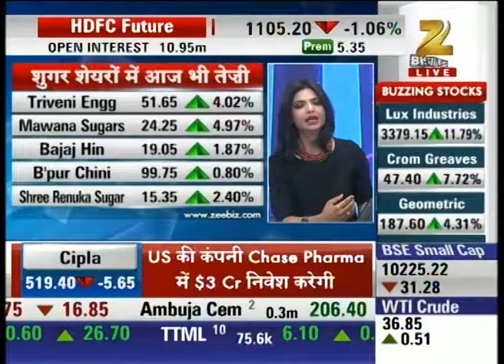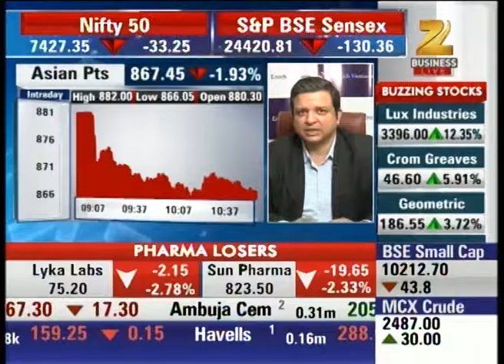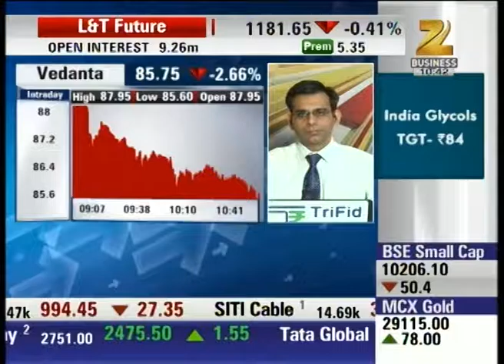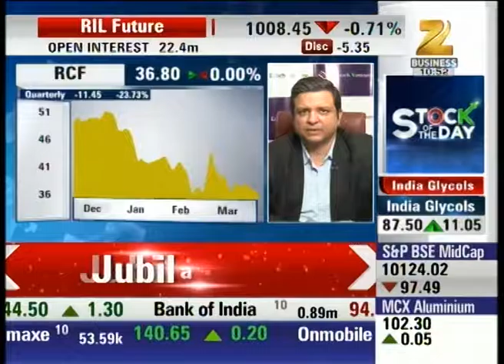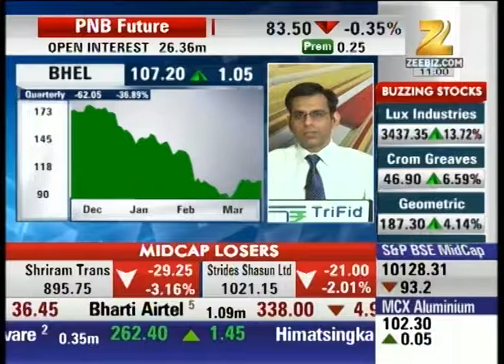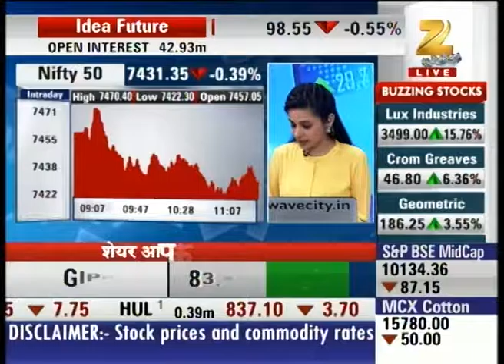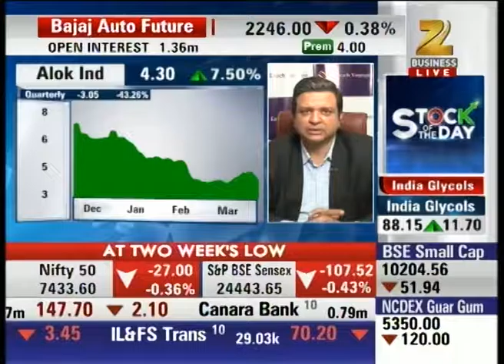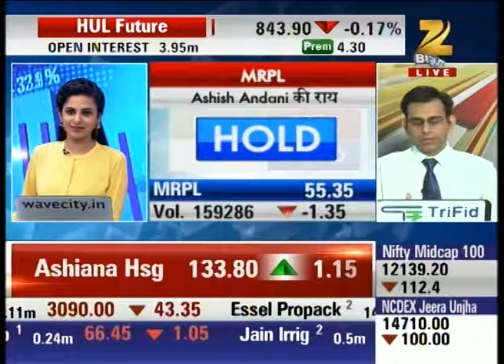Pharmaceuticals trading continues downfall: Aap ka Bazaar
Watch Expert advice on market trading indexes and Pharmaceuticals shares in our special show Aap Ka Bazaar and stay updated with the latest news updates of share market and stock exchange.